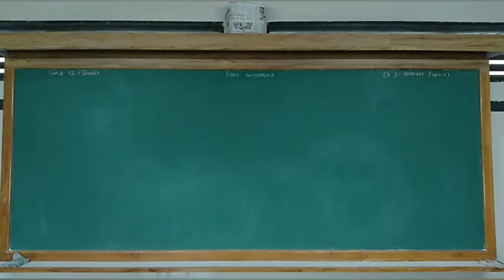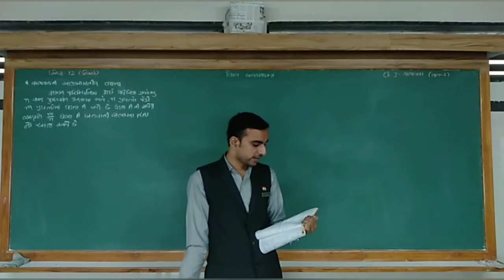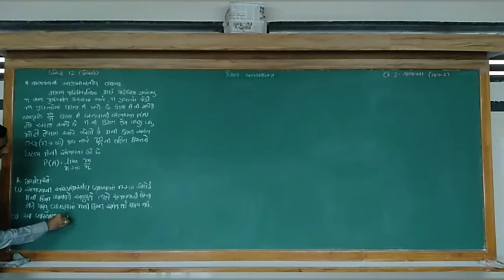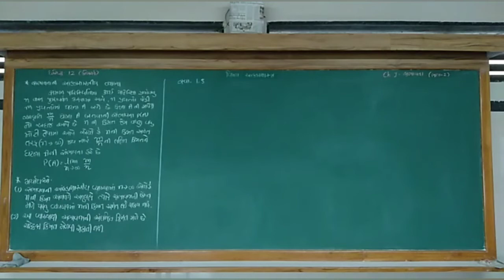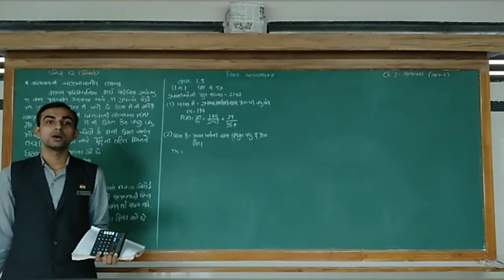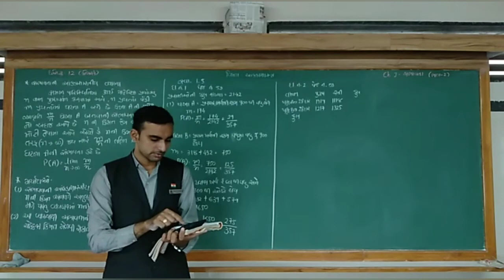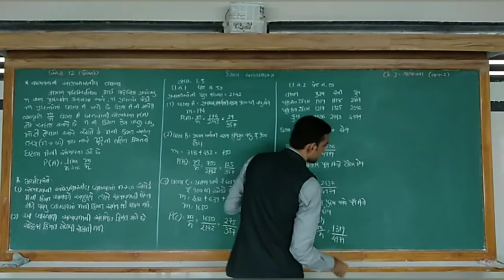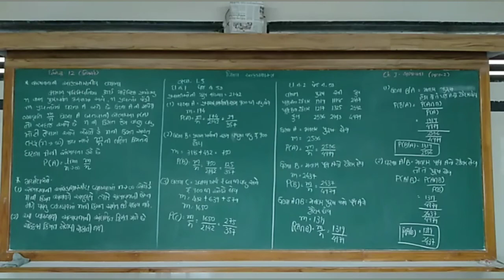ધોરણ -૧૨ કોમર્સ | આંકડાશાસ્ત્ર | ભાગ ;-૨ | ch-૧ | ભાગ- ૨૨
૧ . સંભાવના | ભાગ - ૨૨